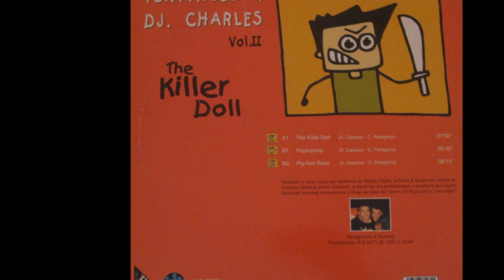Toni Phobia & DJ Charles - Pig-Foot Base (B2)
Toni Phobia & DJ Charles ‎- Vol. II - The Killer Doll
Sello:Bit Music ‎
Formato:Vinyl
País:Spain
Fecha:1999
Género:Electronic
Estilo:Makina
Written By A. Casares, C. Peregrina